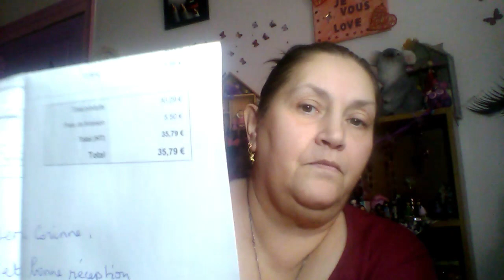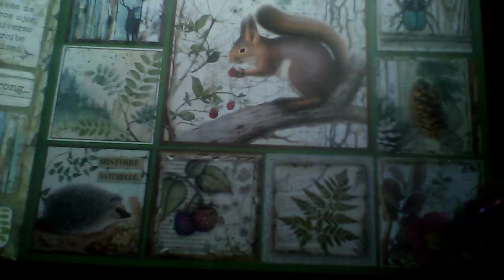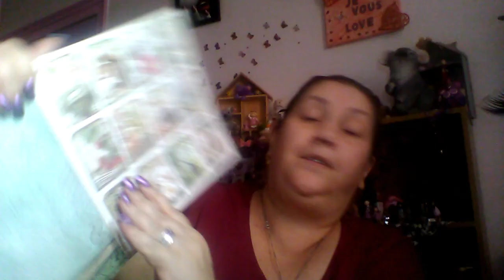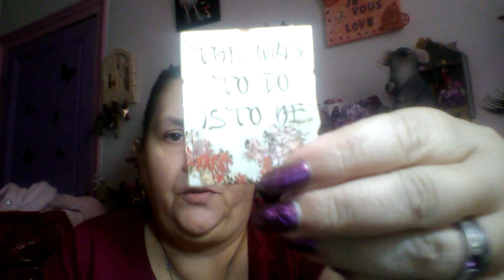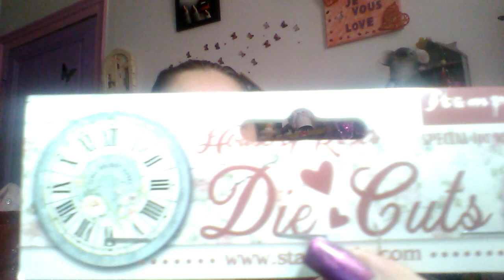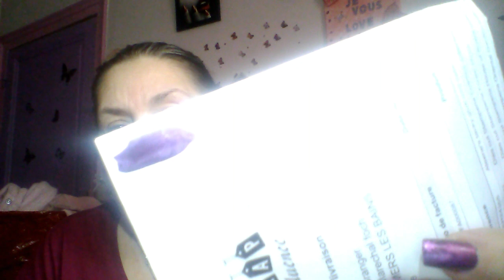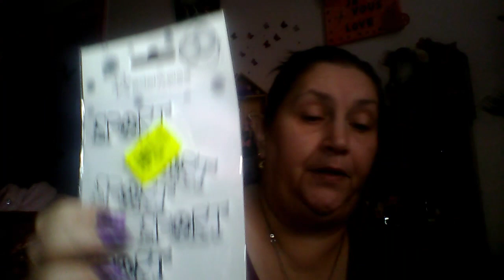💜 COMMANDE SCRAPINFLUENCE / LA FOURFOUILLE/ NOZ/ AUCHAN💜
Bon visionnage